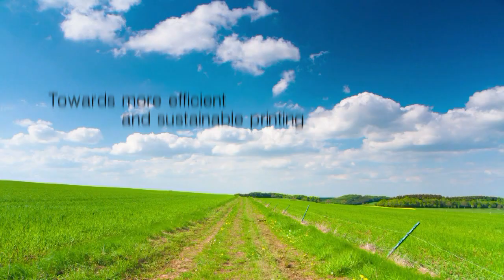Comexi Group Presentacion de producto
Video presentacion de producto realizado para Drupa 2012, la feria de la impresion de referencia  a nivel mundial.